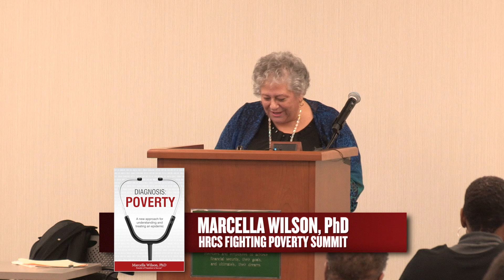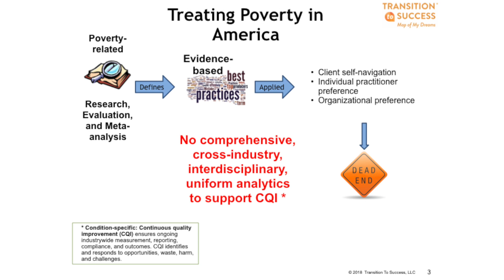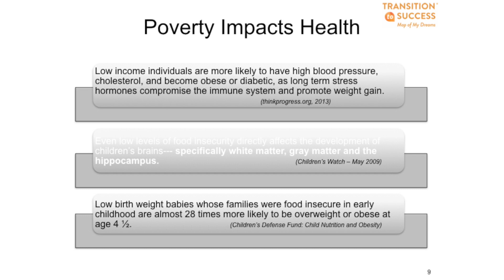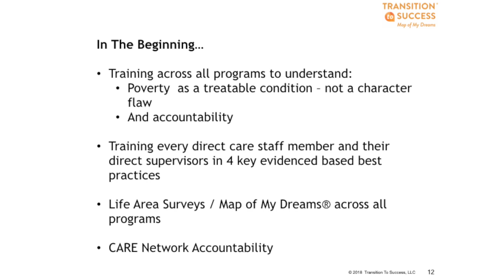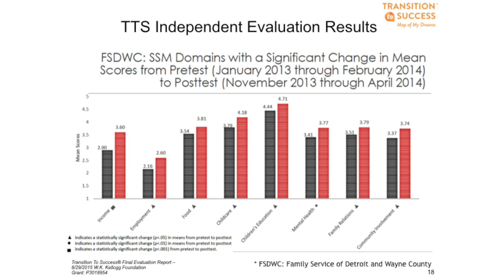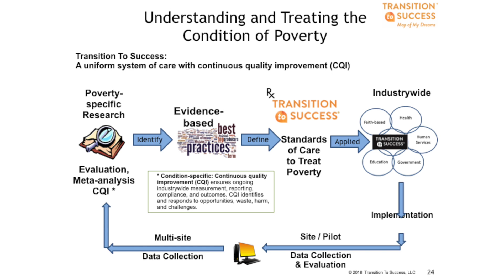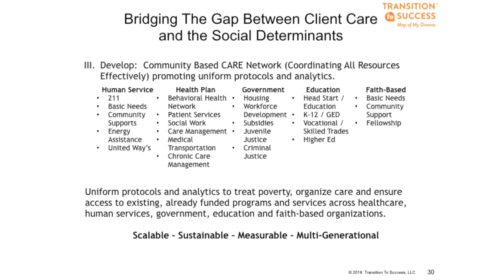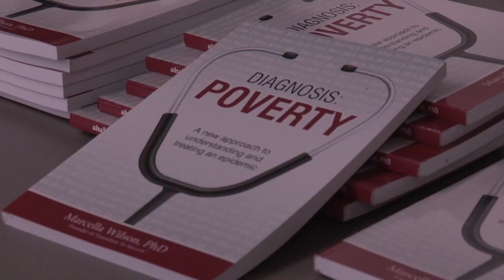HRCS Fighting Poverty Summit with Marcella Wilson, PhD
Marcella Wilson, PhD, came to Lansing, Michigan to discuss her book, DIAGNOSIS POVERTY, and to offer her knowledge, guidance, and services to local organizations committed to the eradication of poverty in Mid Michigan.